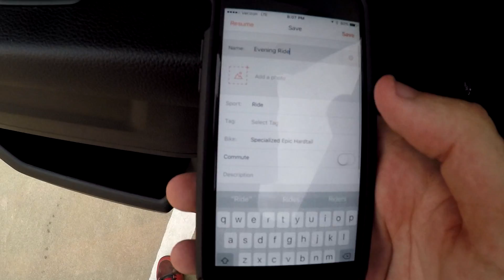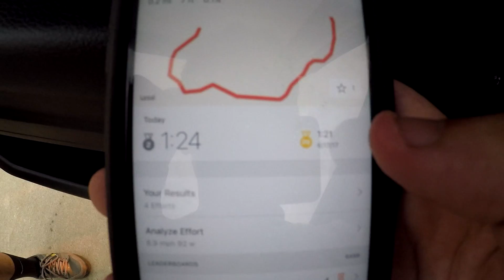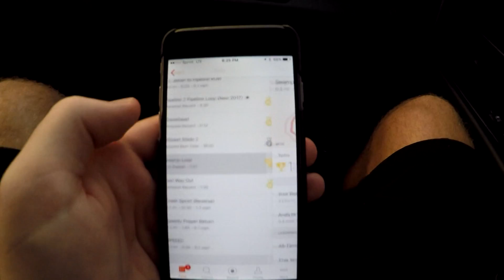RP Goes Mountain Biking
Not a car video? Hot damn! :)

Car Cleaning Discounts:
Save 15% on your Adams Polishes order with the code "RPPRODUCTIONS"